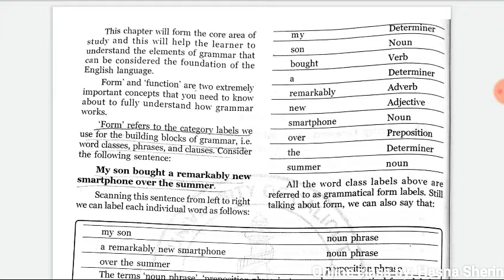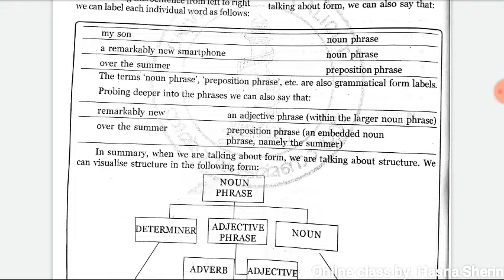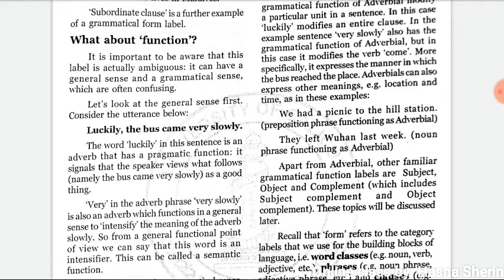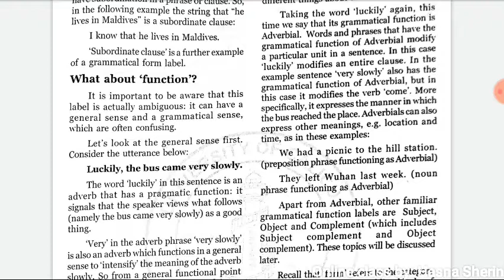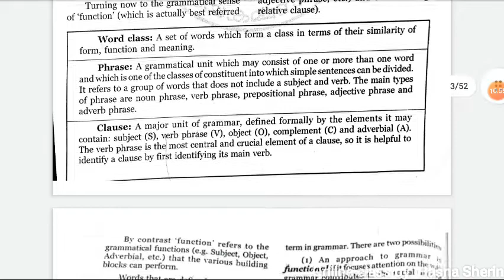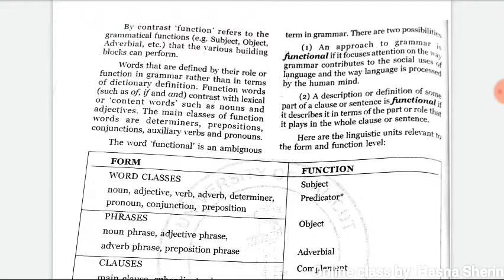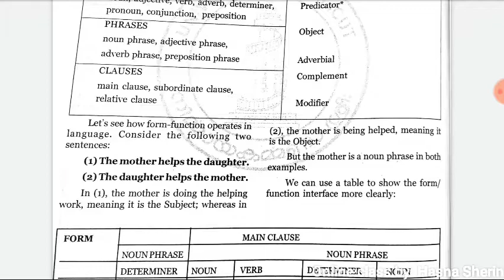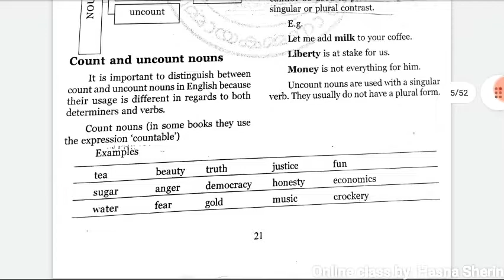/section 2 /identifying the gtammatical function and functional labels of words